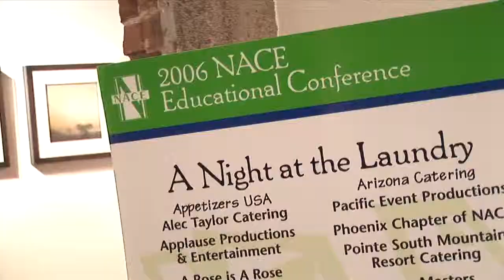NACE 2006 Conference PHOENIX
Experience the Annual Event held in Phoenix, AZ for over 600 Event Professionals from All Corners of the USA and abroad. See Sylvia Weinstock "The Cake Lady with the Glasses", Steve Kemble the King of Sass and other speakers at this event held in the Desert. Video produced by Daniel Watson-Bey of East Hill Video.